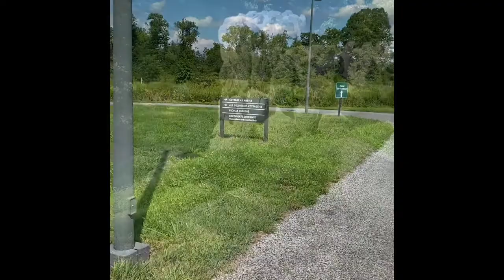Somerset County - Duke Farms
This is a short video, a sort of teaser if you will, about Duke Farms in Somerset County, New Jersey. Duke Farms was once the estate of James Buchanan Duke. He left it to his daughter Doris Duke in 1925. Doris was an environmentalist and wanted the land to remain an area for wildlife, horticulture, and agriculture.
As of August 2020, here are some things to know before visiting:
-hours are Monday - Friday 8:30am-6pm
-hours do vary seasonally
-free parking
-free admission
-bike share program where you can rent a bike for $5 for two hours (currently closed due to Covid)
-there is a small cafe
-there are restrooms periodically throughout the estate
-there is a community garden
-a Farmers Market is held routinely